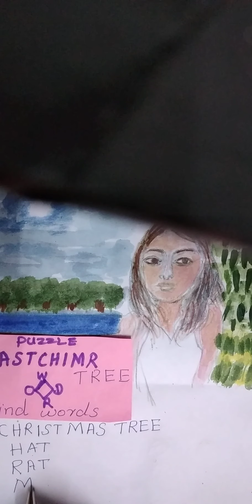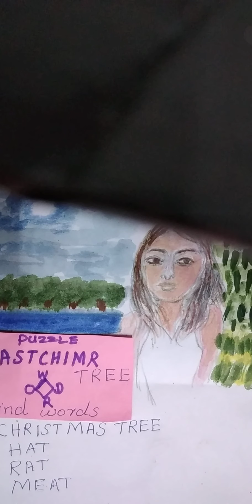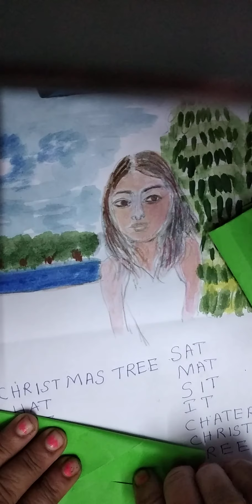Unique drawings and Unique creations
Celebrity drawings and word puzzles.Next awesome dominos game making ideas. Easy trick to make with popup cards. A edu tech video